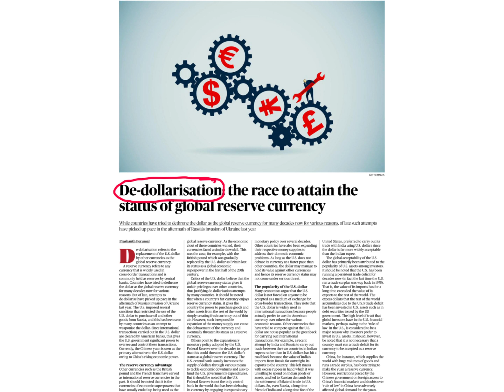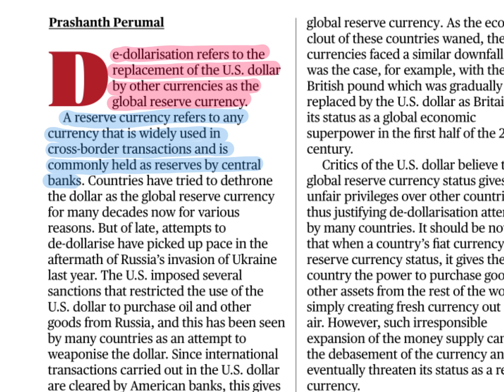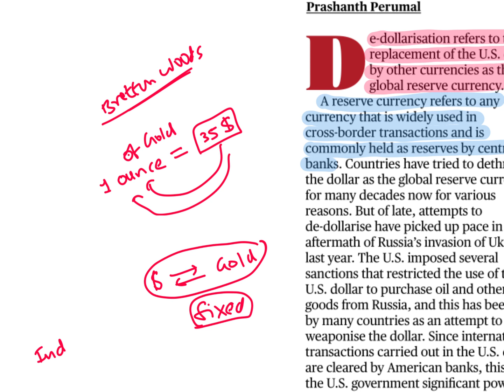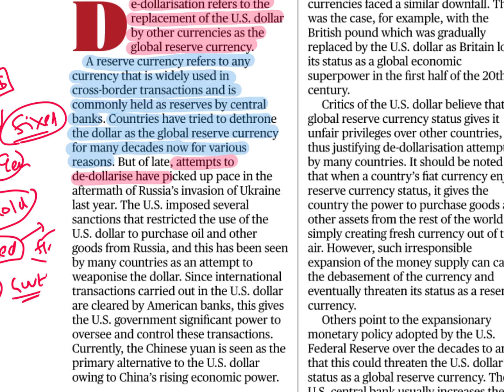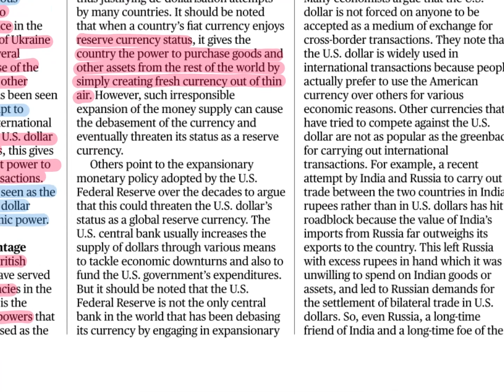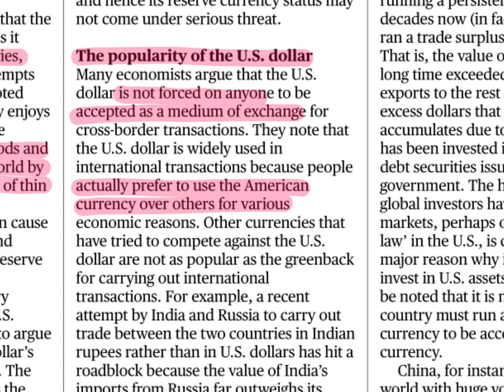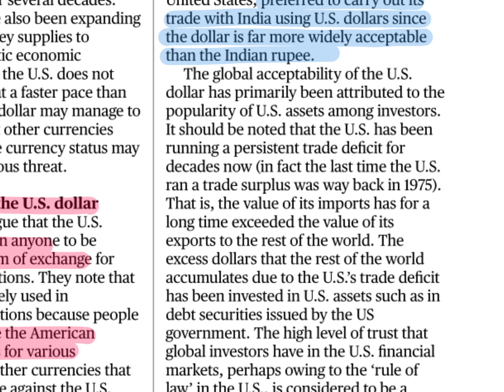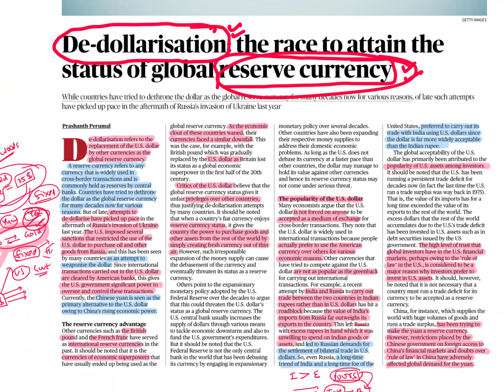What is De-dollarisation? | Explained in Telugu by Suresh Sir | UPSC Infinity @ 5000 per Month